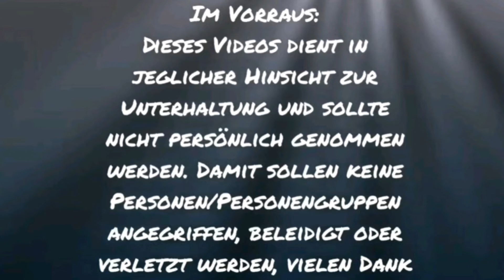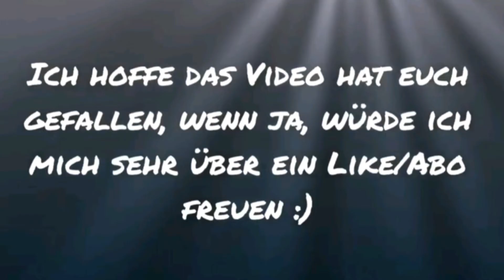TANZVERBOT dreht durch wegen STALKER !!! (YouTubeKacke) PARODIE | RealFakeTalk HD+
Dieses Video ist eine Parodie und sollte mit Humor genommen werden. Damit sollen weder Tanzverbot, sein Stalker oder andere Personen/Personengruppen beleidigt, angegriffen oder diskriminiert werden.